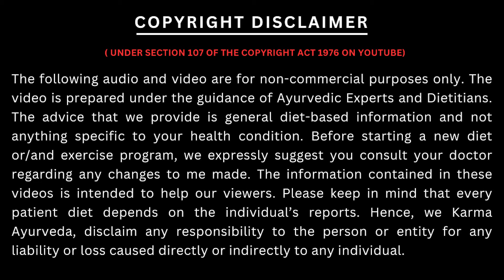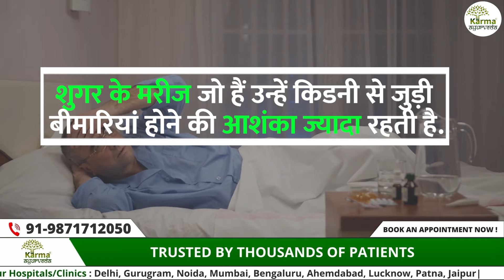ये 7 चीज़े खाने से हो सकती है मौत किडनी रोगी की || 7 bad foods for Kidney patient | Dr Puneet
कर्मा आयुर्वेदा का नया पता है :
77 Tarun Enclave, Parwana Rd, opposite Bhagwan Buddha, Pitampura, Delhi 110034

ये 7 चीज़े खाने से हो सकती है मौत किडनी रोगी की || 7 bad foods for Kidney patient | Dr Puneet Kidney Specialist

Today, we will be discussing the 7 foods that might harm your kidney function. A healthy kidney diet is what one needs to follow but any kind of issue in the same can lead to complex health problems. A good diet can maintain or degrade your overall body function.

Let’s see that consumption of what foods can degrade your kidney health.

Consumption of tea or coffee in excessive amounts can lead to an increased risk of kidney damage. It contains caffeine that is harmful and can enhance the chances of getting hit with kidney stones.

Alcohol

Another factor that can lead to kidney function imbalance is alcohol. Kidney function is disturbed and it can also impact the mind and hence balance and coordination.

Salt

Salt, when consumed in excess amounts can lead to kidney inflammation. It contains sodium that interacts with potassium present in the body and controls the body fluid balance.

Red Meat

Intake of red meat can lead to an increase in the levels of protein in the body. Usually, its consumption is considered good for muscle building but it slows down the process of metabolism. It can lead to development of kidney stones.

Artificial Sweetener

The food items available in the market like cookies, sweets, or drinks contain artificial sweeteners. Further, those who are dealing with diabetes can lead to difficulty in kidney function and electrolyte balance.

Dairy Products

The consumption of dairy products like milk, curd, cottage cheese, or butter can lead to kidney problems. It can develop kidney stones.

Excess use of pulses

Though pulses are rich in protein and beneficial but they contain oxalates as well. Therefore, excessive consumption can lead to kidney damage.

Karma Ayurveda offers an ayurvedic kidney treatment  and our experts can provide you with advanced treatment options along with proper renal diet charts. If you are dealing with any such problems, you can get in touch with us as soon as possible.

Karma ayurveda
Karma ayurveda kidney treatment